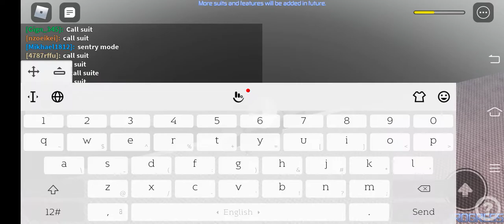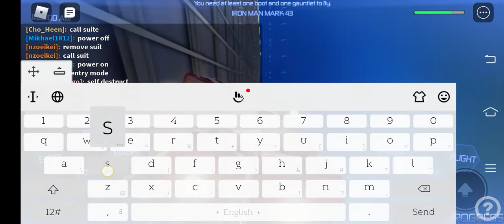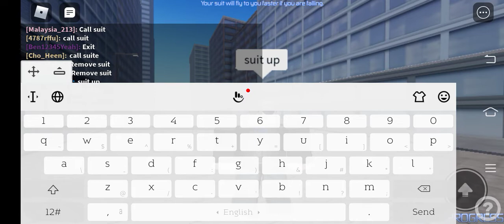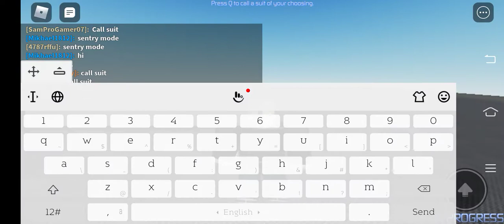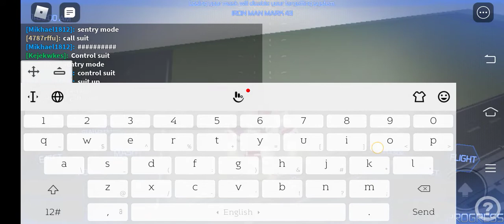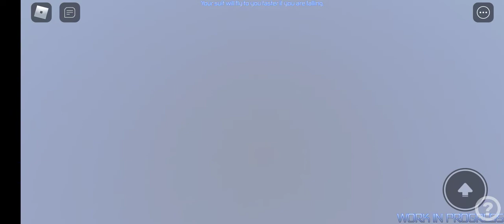Iron Man Simulator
Im Iron Man